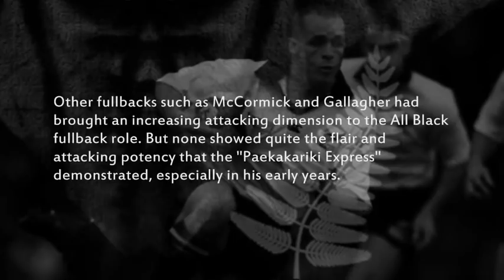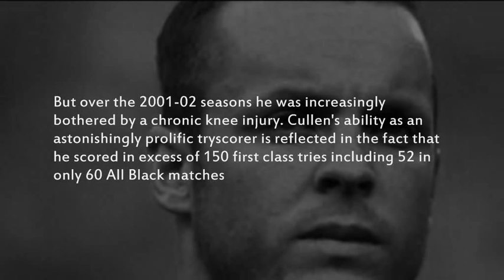All Blacks Hall Of Fame: Christian Cullen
Presenting the 20th inductee to the All Blacks Hall of Fame:
Christian Cullen - Fullback (Manawatu & Wellington)